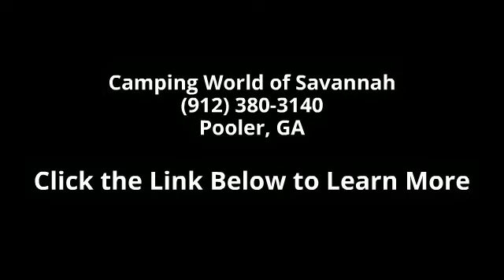2015 Montana 3791RD - Camping World of Savannah - Pooler...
New 2015 Keystone Montana 3791RD Fifth Wheel for Sale